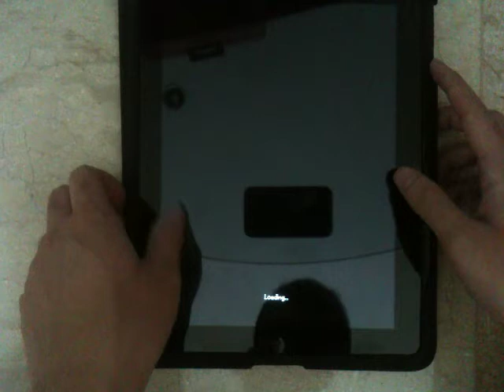Level 9-5 Conjunction Junction (Where's My Water? / Mystery Duck)